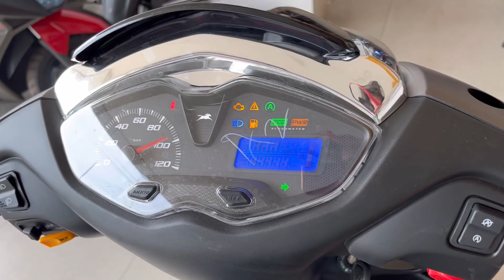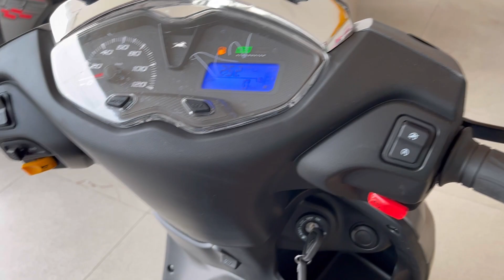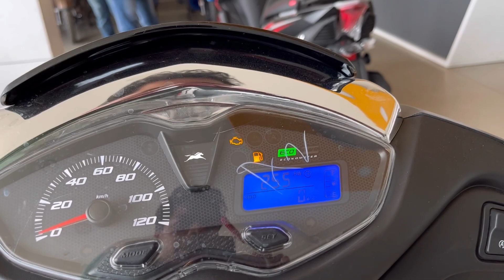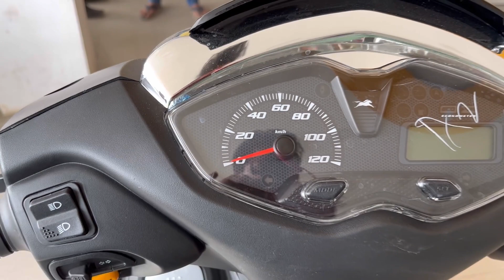New TVS Jupiter 125 Walkaround Review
TVS Jupiter 125. It is 125cc new scooter from tvs motor. It comes with long seat new easy to use fuel cap and Big underseat storage.

URJA TVS - Patna (Search on Google)
Address -  NH98, Near Indian Oil Petrol Pump,
Near 70 Feet Road, Anisabad Bypass Road, Patna.